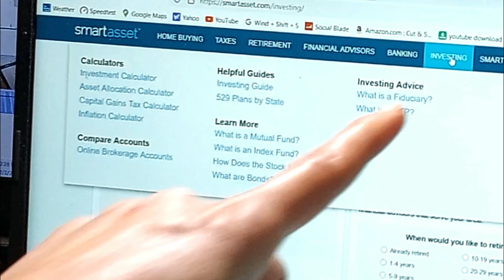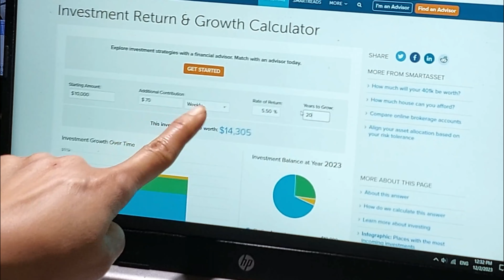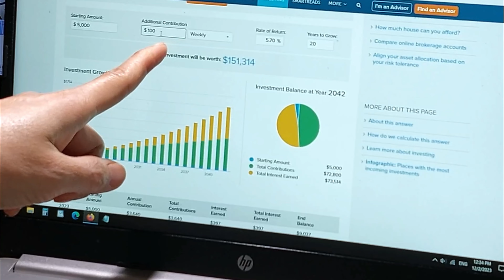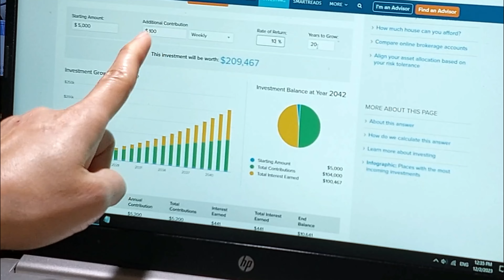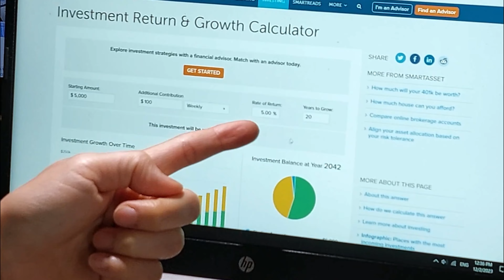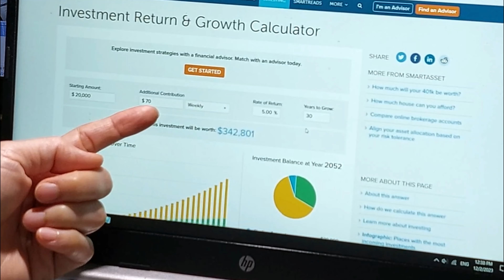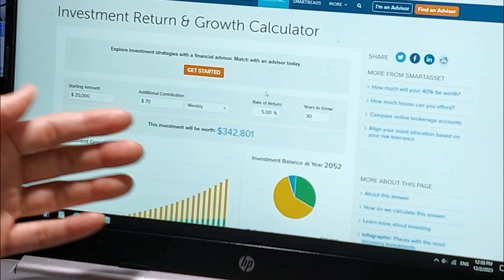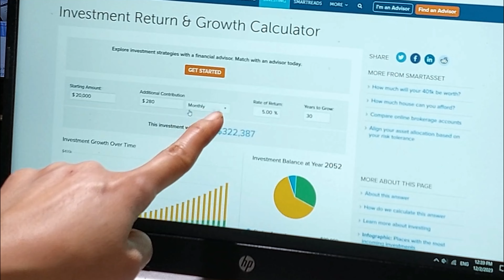Cảnh Sát Phải Vào Cuộc, Chổ tự tính TIỀN LỜI của bank đầu tư investment, #1309 online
cảnh sát thông bao đã vào cuộc bắt bọn hôi của . Chổ tự tính tiền lời đầu tư investment cho cô chú anh chị tự tính tiền lời của mình.

_ Alarm mang theo người an toàn:
_Máy quay video xe + bộ nhớ chip